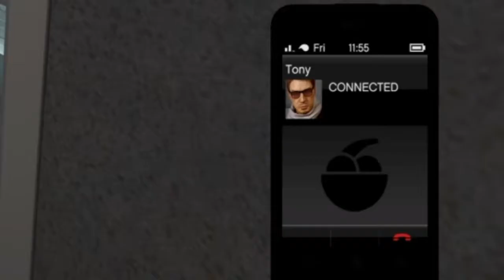Why I Love GTA V (ep. 1)